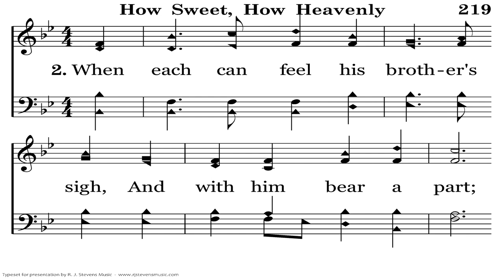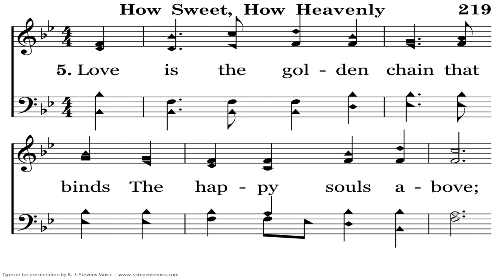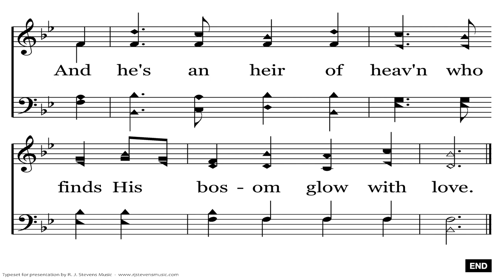How Sweet, How Heavenly | Joseph Swain - 1792 | William B. Bradbury - 1844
Psalm 133:1–3 (ESV) — 1 Behold, how good and pleasant it is when brothers dwell in unity! 2 It is like the precious oil on the head, running down on the beard, on the beard of Aaron, running down on the collar of his robes! 3 It is like the dew of Hermon, which falls on the mountains of Zion! For there the LORD has commanded the blessing, life forevermore.